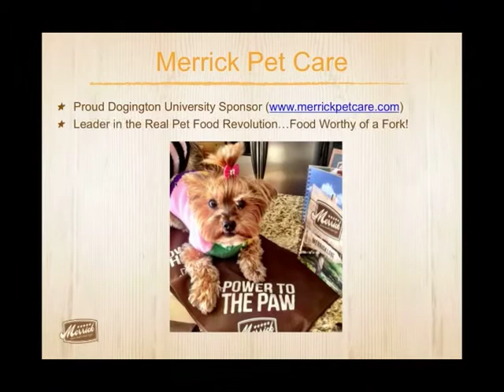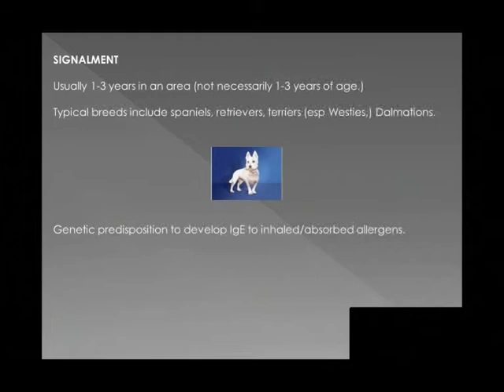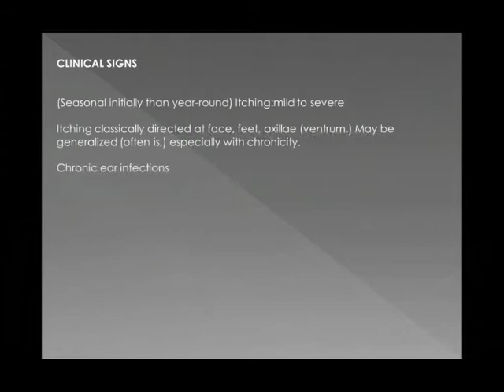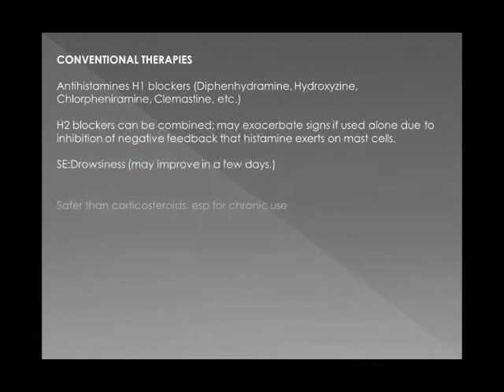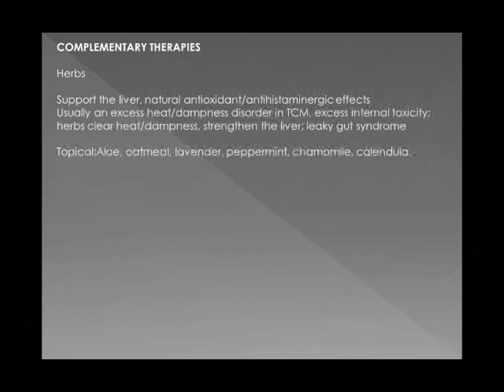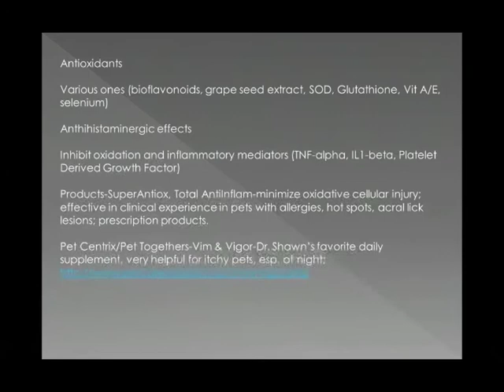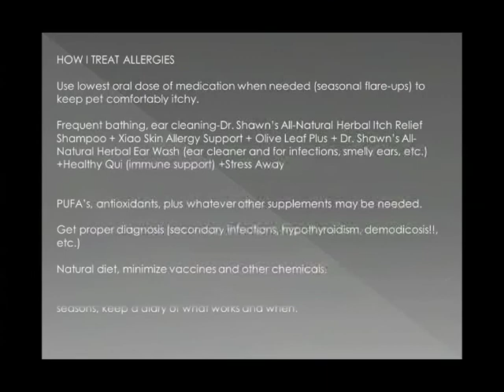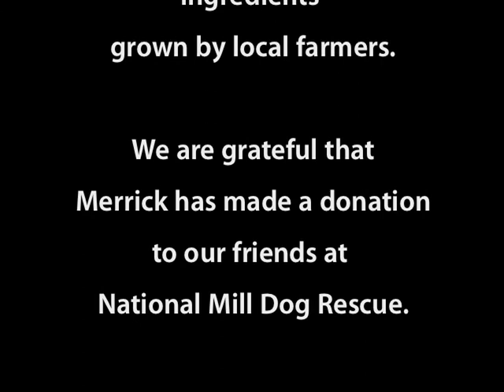Merrick Pet Care's Dogington University - Dr. Shawn Messonnier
In this installment of our dog health seminars,  holistic veterinarian and award-winning author, Dr. Shawn Messonnier discusses allergies & skin problems in dogs and how you can treat them both conventionally and naturally.

Dogington University has been made possible by Merrick Pet Care, leader of the Real Food Revolution.

All Merrick Pet Care foods are made in the USA using only the freshest ingredients grown by local farmers.

We are grateful that Merrick has made a dog food donation to our friends at National Mill Dog Rescue.

We recommend you visit Merrick Pet Care on Facebook at‪ and watch the video